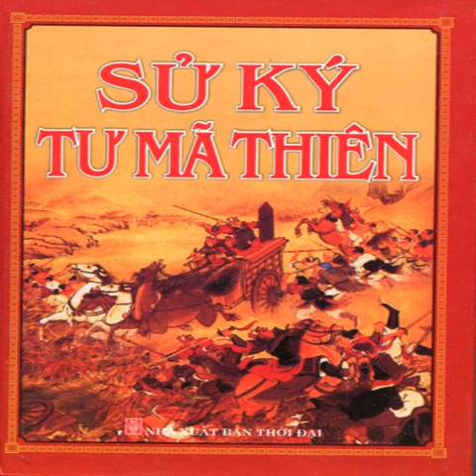Sử Ký Tư Mã Thiên 11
Sử Ký Tư Mã Thiên
Tác giả: Phan Ngọc dịch
Nhà xuất bản Văn Nghệ TPHCM ấn hành
Giọng đọc: Thuỷ Tiên